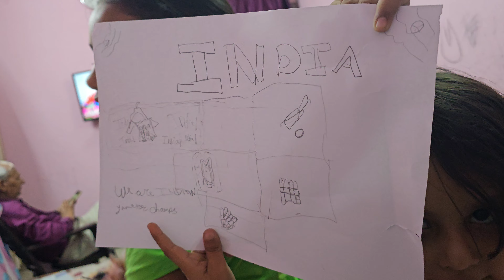Montu Ki New Supermarket 🍽🤩